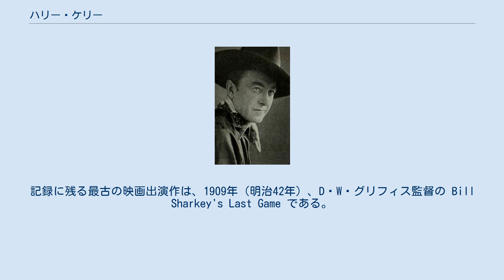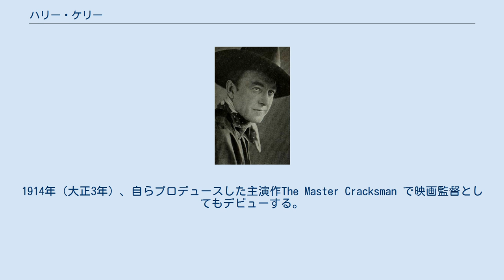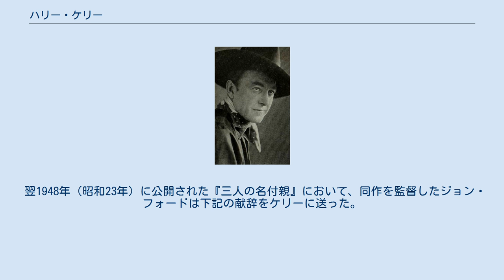ハリー・ケリー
ハリー・ケリー（Harry Carey, 1878年1月16日 - 1947年9月21日）は、アメリカ合衆国の俳優、映画監督、脚本家、映画プロデューサーである。
本名ヘンリー・ディウィット・ケイリー二世（Henry DeWitt Carey II）、別名としてH・D・ケリー（H. D. Carey）、ハリー・D・ケリー（Harry D. Carey）、長男のハリー・ケリー・ジュニアが登場してからはハリー・ケリー・シニア（Harry Carey Sr.）ともクレジットされた。
 1878年（明治11年）1月16日、アメリカ合衆国のニューヨーク州ニューヨーク市ブロンクス区に「ヘンリー・ディウィット・ケイリー二世」として生まれる。
 ニューヨーク大学ロースクールに進むが、ボート事故の後、肺を病み、療養中に戯曲を書く。
記録に残る最古の映画出演作は、1909年（明治42年）、D・W・グリフィス監督の Bill Sharkey's Last Game である。
1912年（大正元年）、グリフィスが監督した『見えざる敵』に出演している。
1914年（大正3年）、自らプロデュースした主演作The Master Cracksman で映画監督としてもデビューする。
このころの共演者は、当時の妻であったファーン・フォスターであるが、後に離婚する。
 1916年（大正5年）には、ユニヴァーサル・フィルム・マニュファクチュアリング・カンパニー（現在のユニバーサル・ピクチャーズ）が同年設立した子会社・ブルーバード映画で『田舎者の都会見物』をジョージ・マーシャルと共同で監督、同作は日本でも公開された。
1917年（大正6年）からフレッド・ケルシー監督による短篇西部劇に連続的に出演、同年、『武力の説教』に始まるジャック・フォード（のちのジョン・フォード）監督による一連の「シャイアン・ハリーもの」への主演を開始、1919年（大正8年）の『恵みの光』までの間、ケリーのフィルモグラフィがジョン・フォードのそれとほぼ一致する。
 1920年（大正9年）1月、女優のオリーヴ・フラー・ゴールデン（オリーヴ・ケリー）と結婚、翌1921年（大正10年）5月16日、長男のハリー・ケリー・ジュニアが誕生する。
 1939年（昭和14年）に製作・公開されたフランク・キャプラ監督の『スミス都へ行く』での演技が評価され、翌1940年（昭和15年）に行われた第12回アカデミー賞で助演男優賞にノミネートされた。
 1947年（昭和22年）9月21日、カリフォルニア州ロサンゼルス市ブレントウッドで肺がんにより死去した。
満69歳没。
ニューヨーク市ブロンクスのウッドローン墓地に先祖・家族とともに眠る。
映画産業への貢献により、ハリウッドのヴァイン街1501番地にハリウッド・ウォーク・オブ・フェームの星を刻む。
 翌1948年（昭和23年）に公開された『三人の名付親』において、同作を監督したジョン・フォードは下記の献辞をケリーに送った。
 初期西部劇の空に輝く明星、ハリー・ケリーに捧ぐ。
 To Harry Carey, Bright Star Of The Early Western Sky. — ジョン・フォード、『三人の名付親』（1948年） 特筆以外はすべて出演作である。